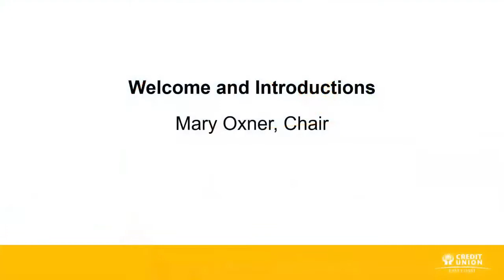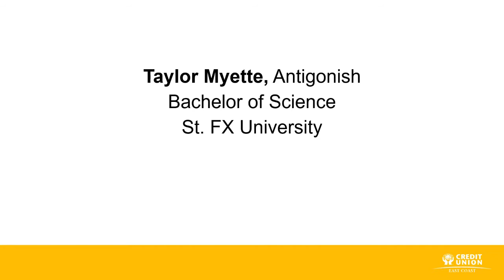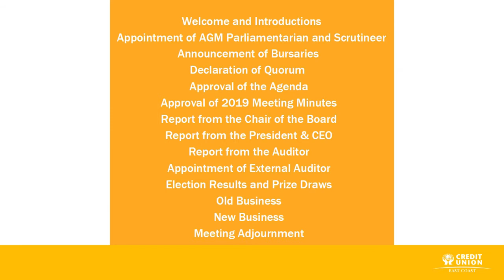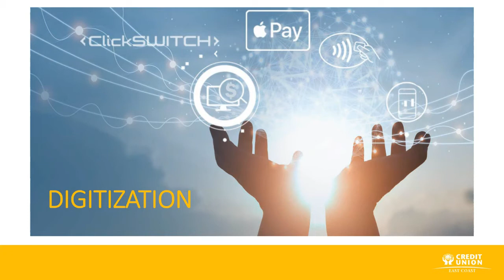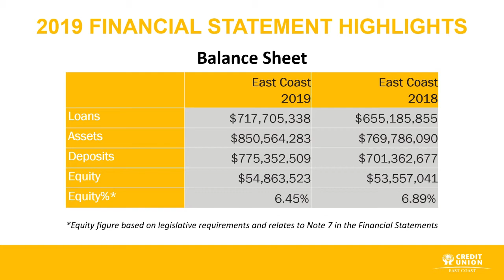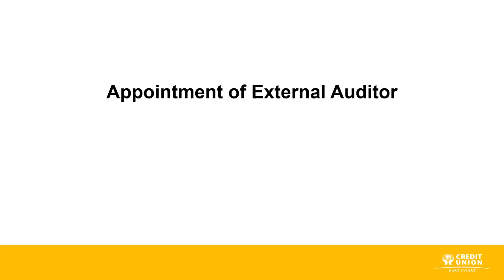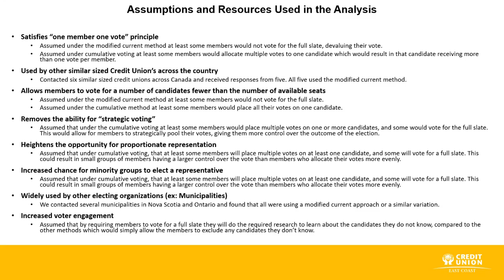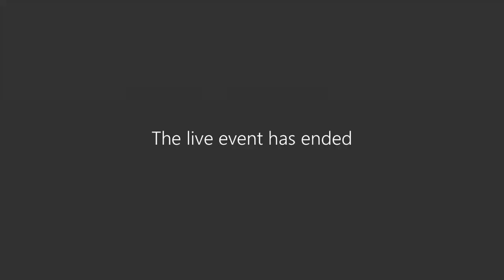ECCU AGM 2020